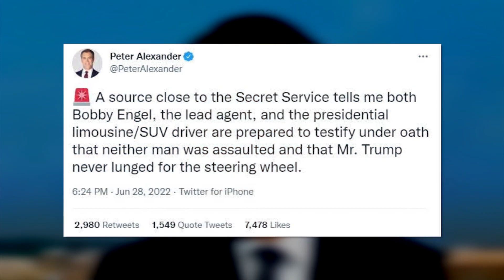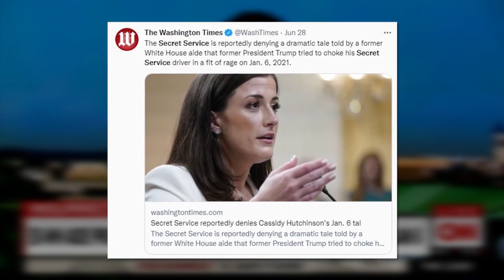LOL: J6 Democrat FALLS APART During CNN Interview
➡️ Sources:
Actual footage Taken from a drone of the beast and TRUMP gone wild….
Things Get Awkward When Jake Tapper Asks Jamie Raskin for Confirmation of Hutchinson's Story